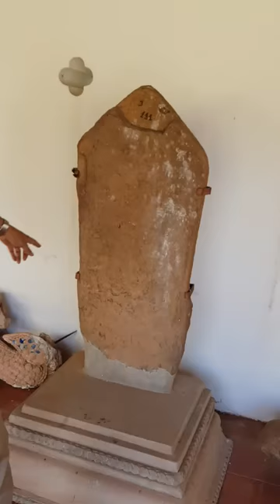พระธาตุหลวงไชยเชษฐาLINE MOVIE 1541392093730